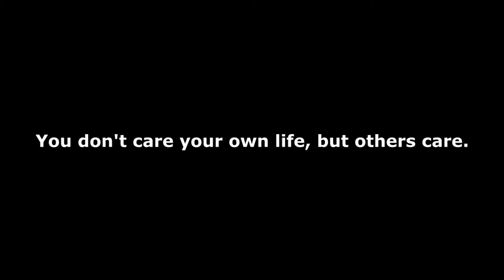Dumb Ass Lexus Driver SJY8227K at Tanglin Halt Road